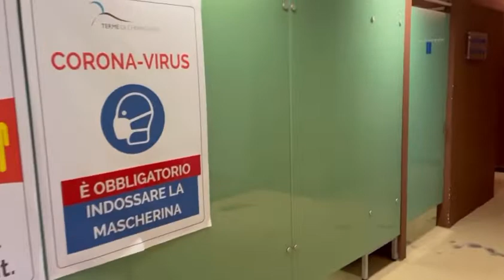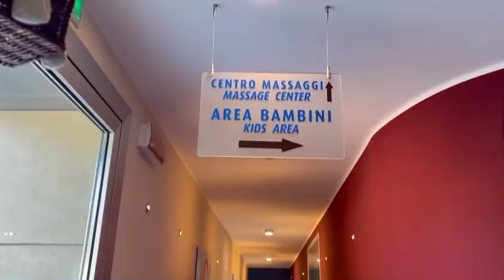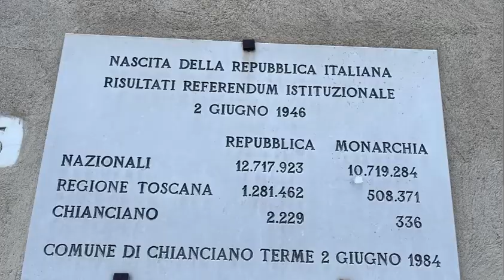FAMILY BONDING | SPA 🧖‍♂️ | Pa Bida